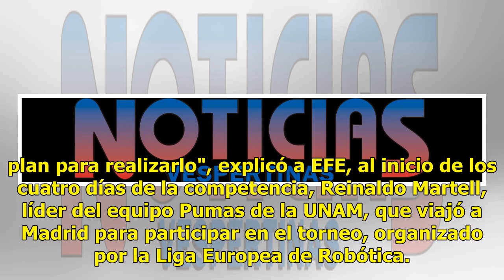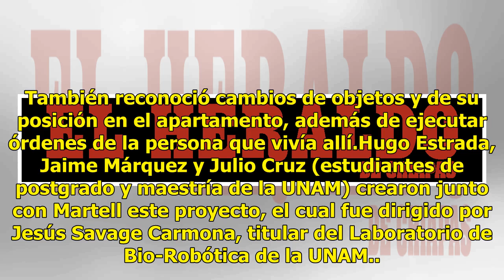Mexicanos ganan premio de robótica en Madrid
MADRID, España.- Justina, el androide creado por el Laboratorio de Bio-Robótica de la Facultad de Ingeniería de la Universidad Nacional Autónoma de México (UNAM) ganó el primer lugar en el concurso de robots de servicio realizado en el congreso mundial IROS 2018 de Madrid. El proyecto compitió contr...